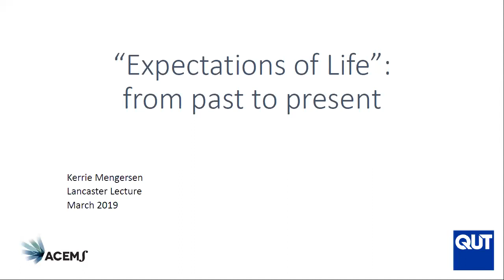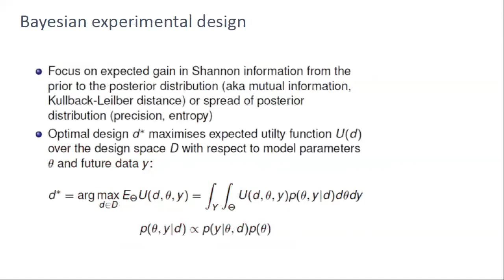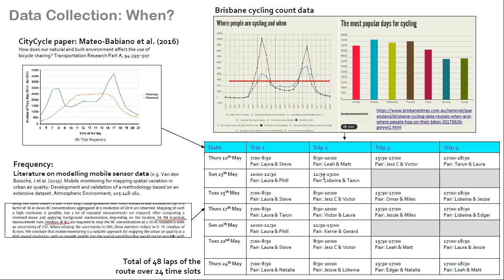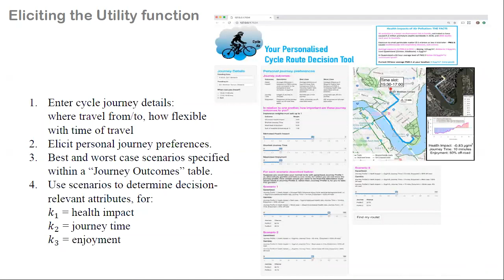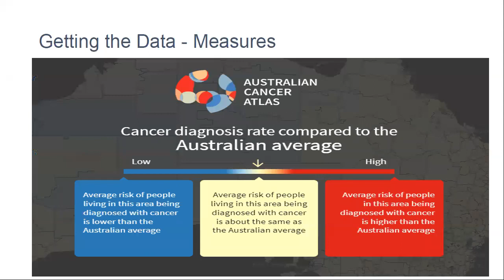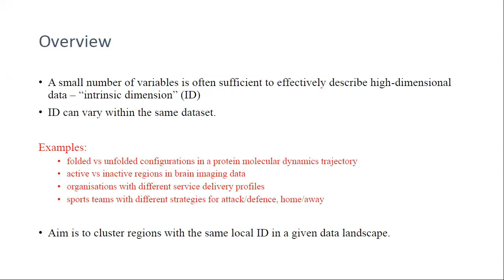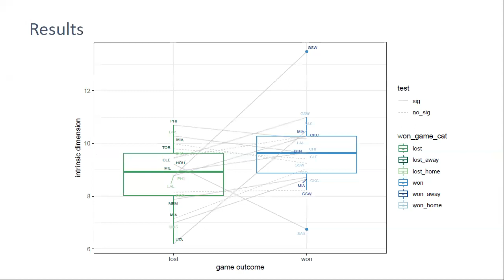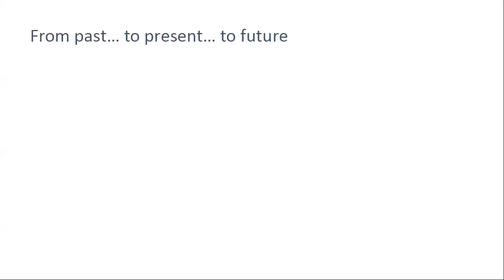Lancaster Lecture: “Expectations of Life”: from Past to Present - Professor Kerrie Mengersen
SSA - NSW Branch Meeting

The Lancaster Lecture 2019

Speaker: Professor Kerrie Mengersen

Abstract:

Although he was born over a century ago, H.O. Lancaster is a role model for many modern statisticians. The title of one of his book, “Expectations of Life”, reflects his many statistical interests, from his deep focus on people to his wide-ranging contributions to statistical theory and methodology. In this presentation, I will reflect on some of Professor Lancaster’s work in his own time and in our time, make links with some of our current research in health and society, and discuss some ongoing methodological and inferential challenges.